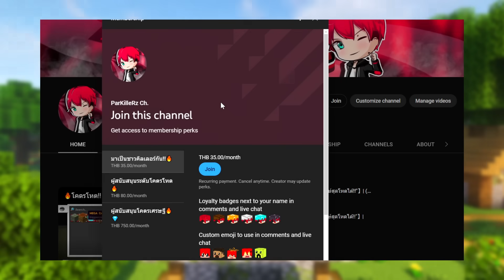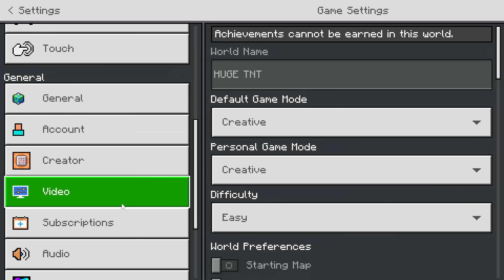🔥โคตรโหด!!【"จะเป็นไง? ถ้ามี50 TNTยักษ์สุดโหดเพิ่มมา!!"】| (Minecraft Mod)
จะเป็นไง? ถ้ามี50 TNTยักษ์สุดโหดเพิ่มมา!!🔥
(Minecraft Mod)

【💻 My PC Spec #1】
➤Ryzen 9 5900x
➤RTX 3080 ROG

【💻 My PC Spec #2】
【⌨️Gaming Gear】
➤Keyboard : Razer BlackWidow V3 TKL
➤Mosue : Razer Viper Mini Signature Edition
➤Mouse pad : Razer Gigantus v2
➤Headphone : หูฟังไอโฟน / Audio Technica  ATH M50x
➤Mic : Rode NT-USB / Rode NT1